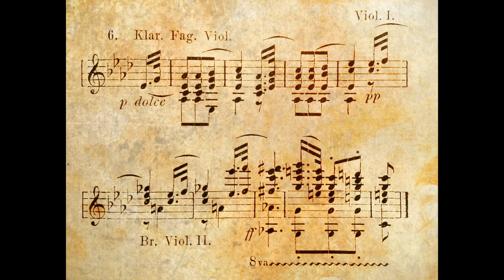Beethoven - Symphony No. 3 in E Flat Major Eroica, Op. 55 - III. Scherzo Allegro vivace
Beethoven's Symphony No. 3 in E-flat Major, also known as the "Eroica" Symphony, Op. 55, is a symphony composed by Ludwig van Beethoven in 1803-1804. It is the third of Beethoven's nine symphonies and it is considered a major work in his middle period. The symphony is in four movements, and the third movement is titled "Scherzo Allegro vivace".

The Scherzo movement is characterized by its lively and playful character. It is written in scherzo form, which is a form that originated in the classical period and is typically faster and more playful than a traditional minuet. The movement is marked "Allegro vivace" which means to be played in a fast and lively tempo, and this fast tempo, along with the playful character of the movement, creates a sense of energy and liveliness throughout the movement.

Beethoven's use of rhythm and melody in this movement is considered to be particularly masterful. He uses syncopation and unexpected rhythmic accents to create a sense of playfulness and energy. He also uses a variety of dynamic contrasts, such as sudden changes in volume, to add to the movement's lively and playful character.

The Symphony No. 3 in E-flat Major, Eroica, Op. 55 is considered one of Beethoven's most important symphonies and it's particularly known for its ambitious scale and its emotional depth. The Scherzo movement is considered a highlight of the symphony and it's a work that continues to be widely performed and studied today.

The Scherzo movement of the Symphony No. 3 in E-flat Major, Eroica, Op. 55 is also notable for its use of orchestral colors. Beethoven makes use of the full range of the orchestra, including the use of horns, trumpets, and timpani to create a rich and vibrant sound. He also uses the different sections of the orchestra, such as the strings and the woodwinds, in an innovative and creative way. This gives the movement a sense of depth and complexity, and it adds to the movement's lively and playful character.

In addition to its lively and playful character, the Scherzo movement also has a sense of grandeur and majesty. The movement's fast tempo and playful character create a sense of energy and liveliness, but it also has a sense of grandeur and majesty that is characteristic of Beethoven's middle period.

The Symphony No. 3 in E-flat Major, Eroica, Op. 55 is considered one of Beethoven's most important symphonies and it's particularly known for its ambitious scale and its emotional depth. The Scherzo movement is considered a highlight of the symphony and it's a work that continues to be widely performed and studied today. It's a valuable example of Beethoven's middle period style and his ability to convey a wide range of emotions through his music.

Another important aspect of the Scherzo movement of Symphony No. 3 in E-flat Major, Eroica, Op. 55 is its role in the overall structure of the symphony. The Scherzo movement is the middle movement of the symphony, and it serves as a contrast to the more serious and emotional first and last movements. The lively and playful character of the Scherzo movement creates a sense of balance and contrast within the symphony, and it helps to create a sense of coherence and unity throughout the work.

It's also worth noting that the Symphony No. 3 is a significant work in Beethoven's output, as it marked a departure from the traditional forms and styles of the classical period and it was a major step towards the Romantic era. Beethoven's Symphony No.3 was initially dedicated to Napoleon Bonaparte, but after he proclaimed himself as Emperor, Beethoven scratched out the dedication. This Symphony is also considered as one of the first examples of programmatic music, where the composer uses the music to tell a story, or convey an idea or mood, rather than simply following the traditional forms.

In summary, The Scherzo movement of the Symphony No. 3 in E-flat Major, Eroica, Op. 55 is considered a major work in Beethoven's middle period, and it's particularly known for its lively and playful character, its use of orchestral colors, and its grandeur and majesty. It plays an important role in the overall structure of the symphony and it's a work that continues to be widely performed and studied today. It's a valuable example of Beethoven's middle period style and his ability to convey a wide range of emotions through his music.